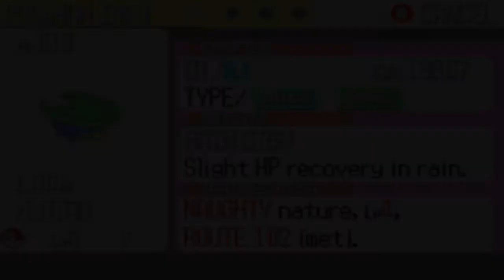My 1st ever Pokemon Sapphire Nuzlocke! Part 1 (Livestream)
This is my first time playing the pokemon nuzlocke challenge! I'll be playing the nuzlocke by the basic rules:
1. If any party pokemon faints, they are considered dead, and will no longer be able to use it again.
2. Nickname every pokemon caught.
3. I am only allowed to catch the 1st wild pokemon of each new area.  I am applying the dupes clause, meaning that if I run into a pokemon that I already have or if I have a pokemon with the same evolutionary line, I can skip that pokemon and catch a different pokemon I don't already have.
4. If by any chance I run into a shiny pokemon I am allowed to catch it.